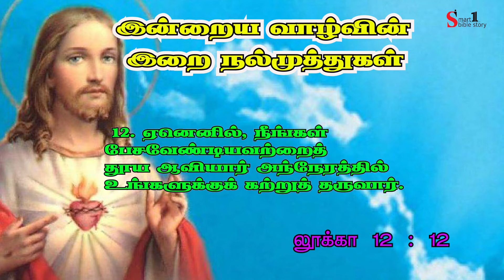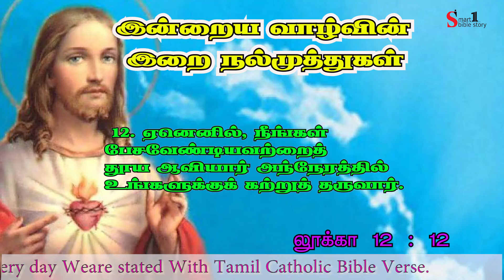Tamil Bible Verse -Tamil Bible words -Inraya Iraivarthai